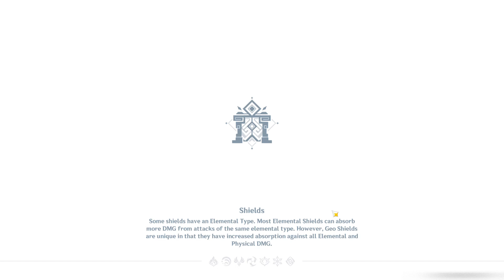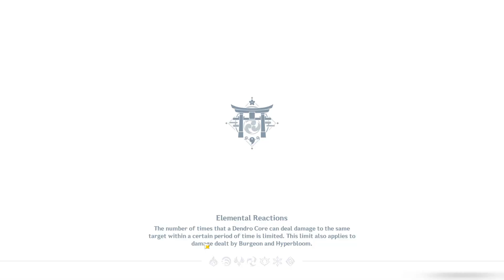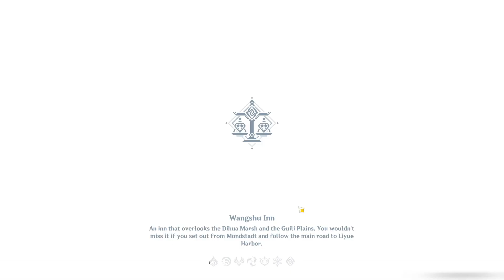Pulling for Raiden Shogun but Finally got HIM (Instead) | Genshin Impact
No Minecraft for today hope you understand